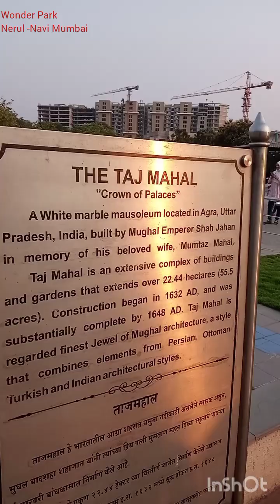wonder Park | Nerul | Navi Mumbai